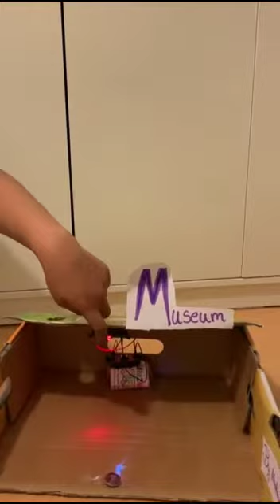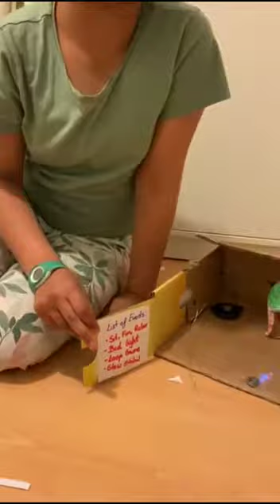Akshaya Museum - Level 1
Have you ever visited a museum? Our smart innovator Akshaya made an Interactive Museum project with interesting events and games. She has designed the museum with events like sit-fan-relax, bed-light, loop game and glow global followed by a quiz game. Check the video to get a better idea about her innovative project.